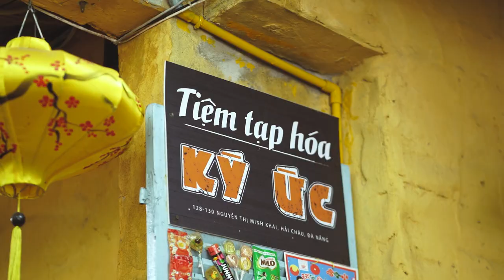Trailer Tháng Năm Rực Rỡ 12/8 Phan Châu Trinh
Câu chuyện về tình bạn, về thời tuổi trẻ cuồng nhiệt của một nhóm bạn gái thời trung học, là hành trình đi tìm lại những ký ức thanh xuân của lớp 12/8 Phan Châu Trinh thời niên thiếu.